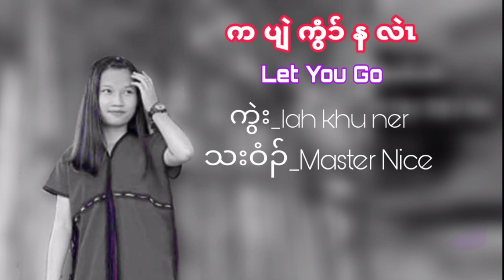Karen new song 2021:Let You Go :By Master Nice